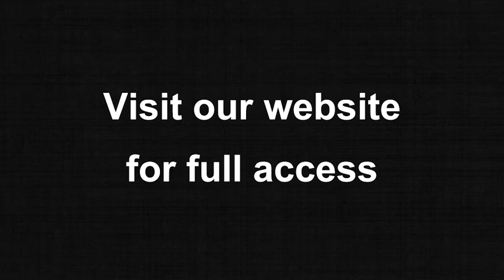A qualsiasi prezzo - Trailer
Nel competitivo mondo dell'agricoltura moderna, l'ambizioso Henry Whipple vuole che suo figlio, il ribelle Dean, lo aiuti nella gestione delle terre per espandere l'impero di famiglia. Ma il ragazzo mira a diventare pilota professionista di corse automobilistiche. Quando la loro azienda è sottoposta a un'indagine ad alto rischio, padre e figlio si trovano ad affrontare una situazione inattesa che minaccia la sopravvivenza dell'intera famiglia.